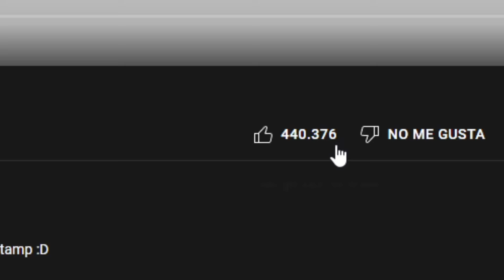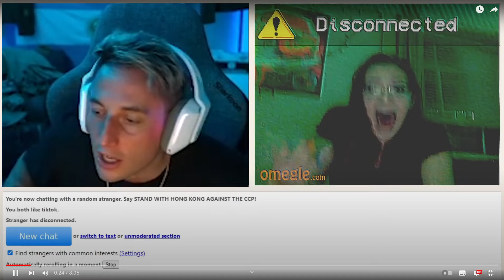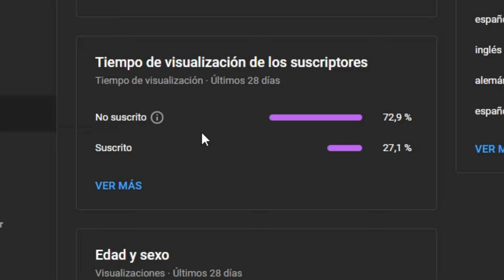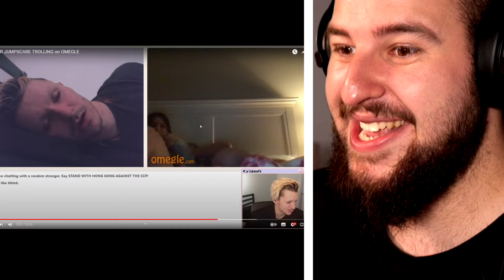SUSTOS TERRORIFICOS EN OMEGLE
Si os gustaría verme por omegle, avisadme ❤